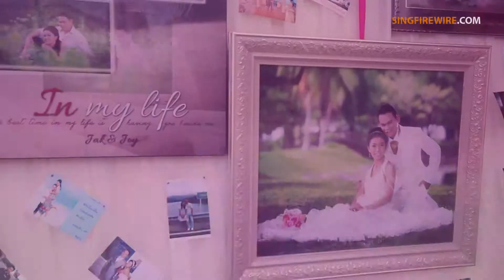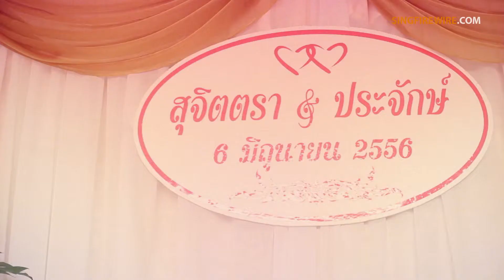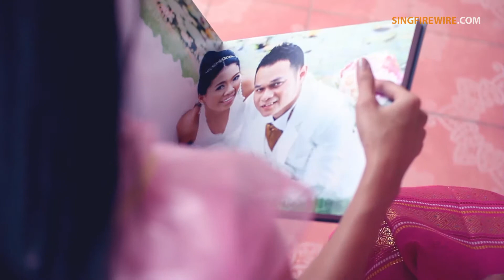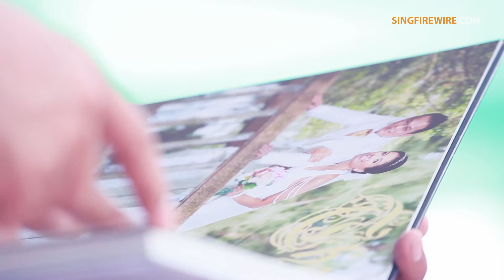WEDDING {FULL HD} SUJITTRA + PRAJAK - GRADING